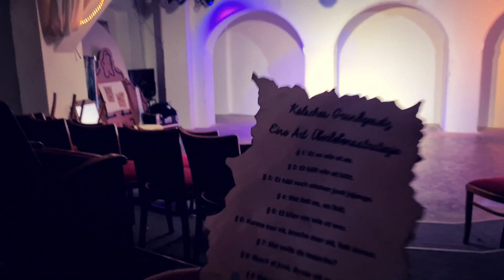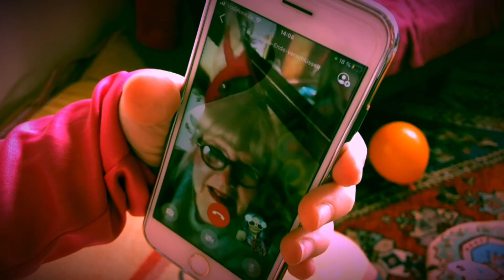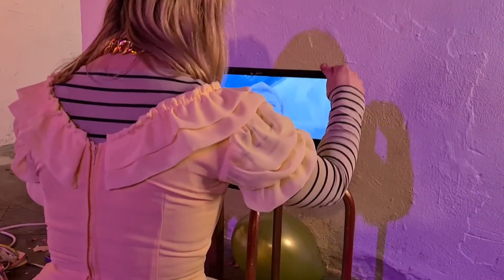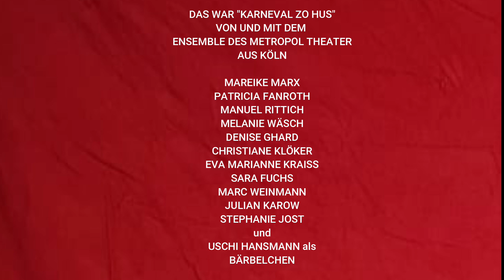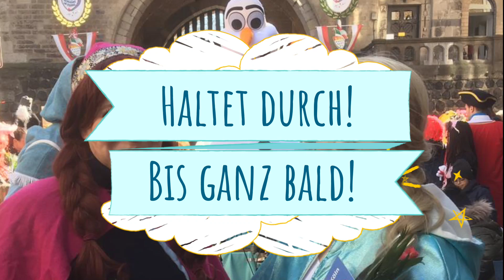Karneval zo Hus!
Es ist soweit! Trotz Pandemie möchten wir mit Euch Karneval feiern.
Am Karnevalssamstag um 16:00 geht's los!

Liedtext zum Mitsingen:

Mer Pänz fiere Fastelovend

Mir Pänz fiere Fastelovend,
vun fröh bes spät am Ovend.
Mamm un Papp sin och dobei,
un singe Leeder allerlei.
Nä, mer maache keine Stuss,
mer  fiere he Zohus.

1. De Papp kütt met dä Trumm öm et Eck,
Mer laache un danze all wie jeck.
Ming Köstum es wirklich super schick.
jo, dat is de schönste Zigg.

2. De Oma hätt jetz och Zoom em Huus
Su dat se nit allein fiere muss
Se süht uns glich beim eetste Klick

3. He is et wirklich super wärm,
ich hann ming leev Familich im Ärm,
De lecker Kamelle sin och nit wigg,

Paulines Rezept für die Kinderbowle:

250 g  Trauben
1 Dose  Mandarinen
1 Dose  Pfirsiche, klein geschnitten
1 Flasche  Orangensaft
etwas  Grenadine
1 Flasche  Mineralwasser, mit Sprudel

Das Obst klein schneiden und in eine große Schüssel geben.

Anschließend den Orangensaft mit dazu geben und mit der Grenadine süßen.
Die Bowle sollte ca. 2-3 Std durchziehen. Bevor man die Bowle serviert, noch das Mineralwasser mit dem Sprudel hineingießen. LECKER!